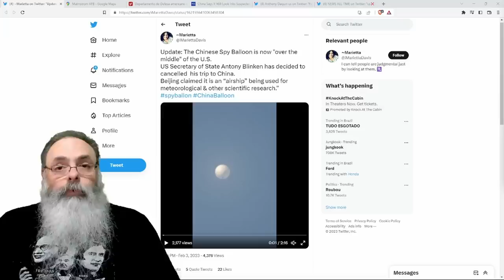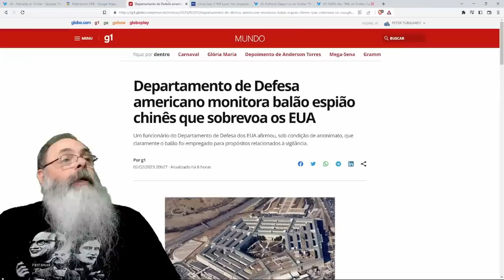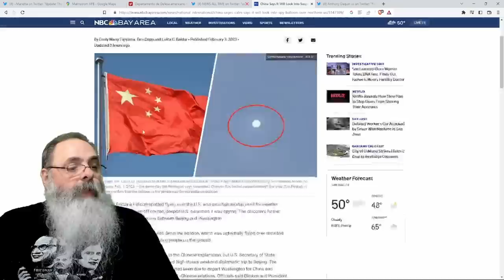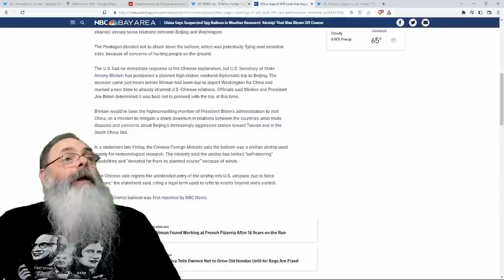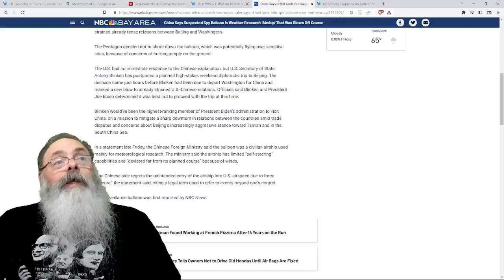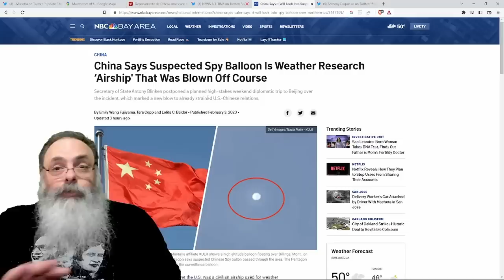BALÃO CHINÊS é visto sobrevoando BASES MILITARES AMERICANAS em MONTANA e levanta RISCO de ESPIONAGEM